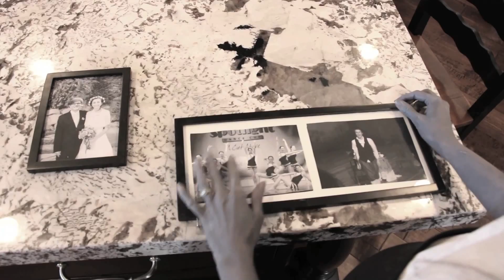The Juniper Tree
Written, Directed, and Edited by Amanda Walton
Filmed by Lucia Miramontes